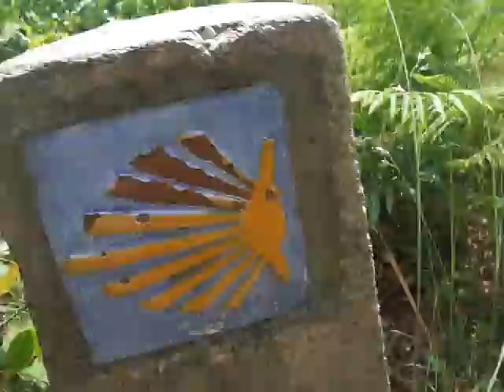Lauf mit uns! Die schönsten Strecken am Jakobsweg / Camino de Santiago #4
Einfachmallos.wordpress.com